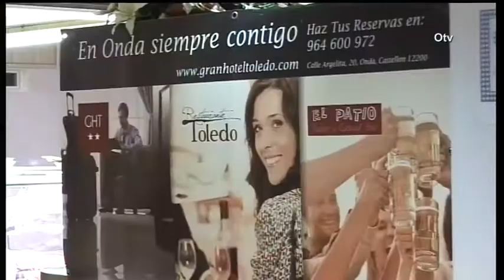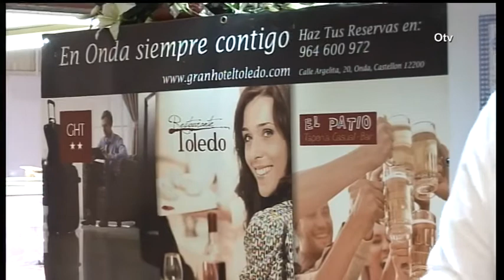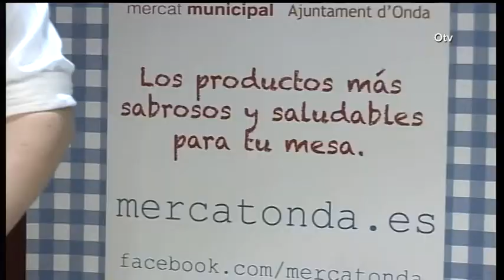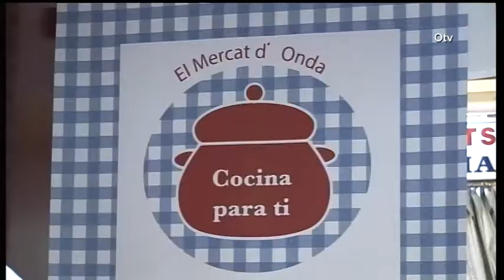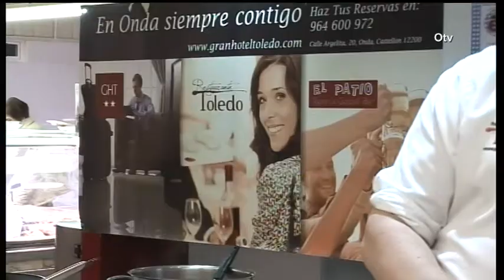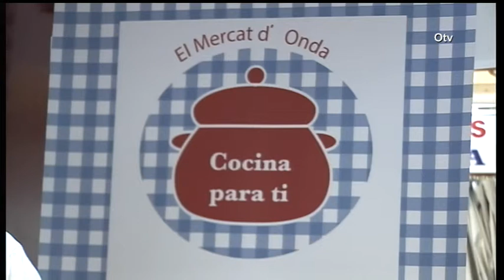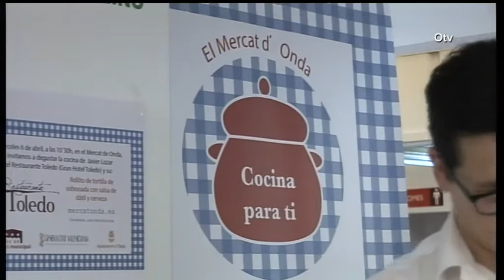mercat m unicipal onda 06 04 2016 2 PGM